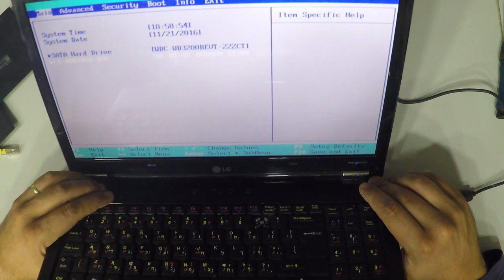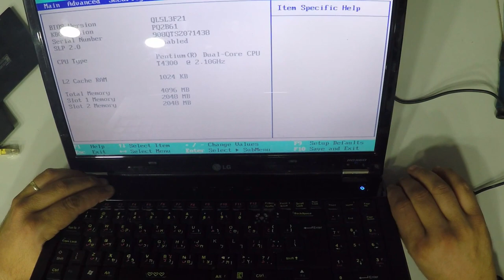LG LGR58 RD560 Ram UpGrade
2- Buy E-Durable Pro Bit Driver Kit + Plastic Pry Bar
13- Buy 4G DDR3 PC3 10600 RAM
14- Buy 8G (4GX2) DDR3 PC3 10600 RAM
15- Buy 4G DDR3L PC3L 1600 RAM
16- Buy 8G (4GX2) DDR3L PC3L 1600 RAM
17- Buy 8G DDR3L PC3L 1600 RAM
18- Buy 16G (8GX2) DDR3L PC3L 1600 RAM
19- Buy 4G DDR4 PC4 2133 RAM
20- Buy 8G DDR4 PC4 2133 RAM
21- Buy 16G DDR4 PC4 2133 RAM